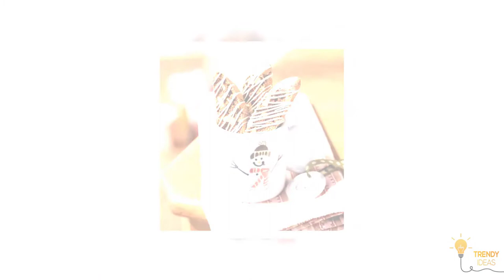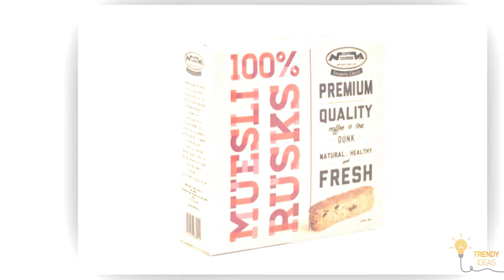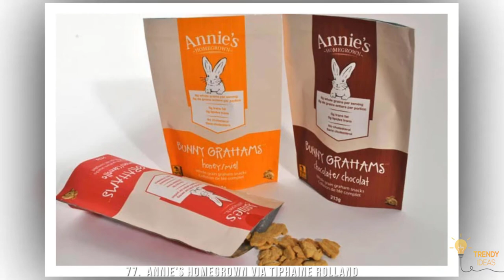80 Cookie Packaging Ideas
1. Small Glass Jar Packaging via Martha Stewart

2. Glass Jar Packaging via Country Living
3. Mason Jar Packaging via My Recipes
4. Mason Jar & Wax Paper Packaging via Real Simple
5. Decorated Mason Jar Packaging via Pottery Barn Kids
6. Glass Cookie Jar Packaging  via Martha Stewart
7. Cookie Jar Packaging via My Recipes
8. Cellophane Wrapped Bowls via Martha Stewart
9. Coffee Mug Packaging via My Recipes
10. Coffee Mug and Tea Cookie Packaging via Shopgirl
11. New Galvanized Paint Can Package via My Recipes
12. Cupcake Liner Lined Cookie Tin via Butter Blossoms
13. Repurposed Wine Bag Packaging via Real Simple
14. Cookie Filled Sock Stockings via CBC
15. Paper Bag & Ribbon Packaging via Martha Stewart
16. Lunch Sack Packaging via Wedding Chicks
17. Ribbon Tied Cellophane Bag Packaging via Stony Brook Cookie Co.
18. Cellophane Bag & Gift Wrap Packaging via Broadway Paper
19. Cellophane Bags and Decorative Cardstock Paper Packaging via Just As I Am
20. Cupcake Liner and Cello Bag Packaging via Country Living
21. Wax Paper Wrapping via My Recipes
22. Sewn Wax Paper Cookie Pouches via Martha Stewart
23. Sewn Baking Paper Bags via A Spoonful of Sugar
24. Resealable Plastic Bags with a Piece of Scrapbook or Wrapping Paper Tucked in
via Real Simple
25. Stacked Paper Plate Packing via Celebrations
26. Layered and Embellished Paper Plate Packaging via Christmas Your Way
27. Plastic Cup Packaging via Bramble Stitches
28. Tissue Paper Cookie Envelope via Martha Stewart
29. Pleated Tissue Paper packaging via Paper Plate and Plane
30. Tissue Paper Packaging via Martha Stewart
31. Coffee Filter Cookie Wraps via The Celebration Shoppe
32. CD Envelope Cookie Package via Martha Stewart
33. Card Stock Packaging {with template} via Martha Stewart
34. Wax Paper Lined Paper Envelope Packaging {with template} via Martha Stewart
35. Loaf Pan Packaging via Country Living
36. Baking Pan Packaging via Country Living
37. Kitchen Colander Packaging via Taste of Home
38. Egg Carton Packaging via My Recipes
39. Bandana Wrapped Berry Basket Packaging via Celebrations
40. Covered Pringles Container Packaging via Sense and Simplicity
41. Wrapped Aluminum Foil Box Packaging via You Are My Fave
42. Cut Water Bottle Cookie Packaging via Paper Plate and Plane
43. Mailing Tube Packaging via Martha Stewart
44. Jewelry Box Packaging via Country Living
45. Take Out Container Packaging via Pottery Barn Kids
46. Paper Mache Box Packaging via Country Living
47. Decorated Gift Box Packing via Pottery Barn Kids
48. Simple Wrapped Gift Box Packaging via Real Simple
49. Individually Wrapped cookies
50. Craft Paper Bags
51. Glass Jars
52. Cookie and Crisp tins
53. Apothecary Jars
54. Mug, Cups, and Bowls
55. Plates
56. Clear favor boxes and takeaway containers
57. Cellophane Bags with a Decorative Insert
58. Decoupage Biscuit Box
59. COOKIE BOX via Huma Hussain
60. Birthday Cookie Jar Package via Helen Leone Simkins
61. Cookies! via Núria Galceran
62. Cookie Tin via Nestor Golets
63. Brownies - for Young Package 2013 via Bettina Baranyi
64. Ugly Mug Coffee via Bonni Mace
65. WOW Baking Company Identity via Mary Chin Hutchison
66. The Cookies from Farm via Yoanita Chrisnawati
67. Mama's Cookie Jar via Kanesha Newsome
68. Le Petit Mouzillon via Marjorie Philippe
69. Cookies Pack via Olívia Boix
70. That's the Way the Cookie Crumbles via Christina Wong
71. Biscotti Magici via Gaia Bernasconi
72. 100% Muesli Rusks Packaging via Jedd Luke McNeilage
73. MAMMA MIA via Francesco Ruccolo
74.  Zoey's Delectable Treats via Samantha Madeo
75.  Homemade oatcake via Sára Gellén
76. Eve's Choice via Anouk Schillemans
77.  Annie's Homegrown via Tiphaine Rolland
78. Biscuitea Packaging via Inês Vieira
79. Amman Mooers Baked Goods via Sarah Colobong
80.  New Year’s Stories via Olga Mosina

Source.